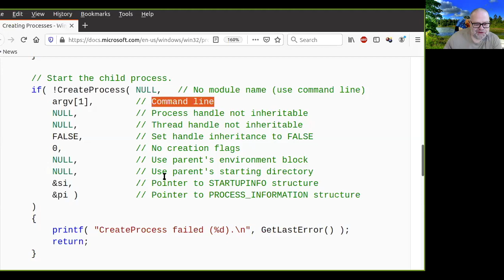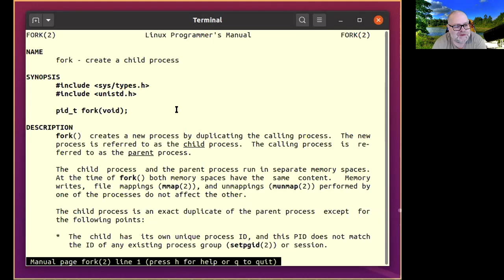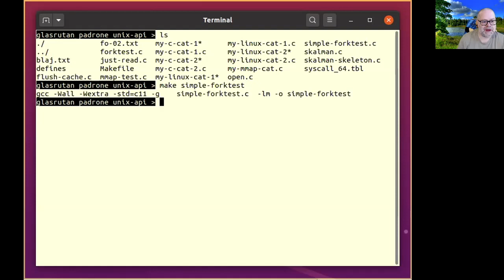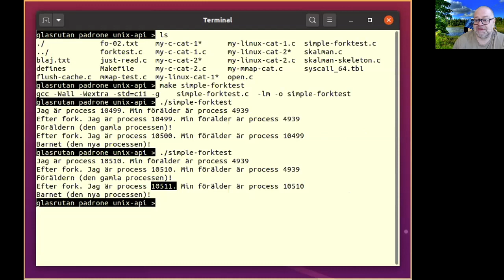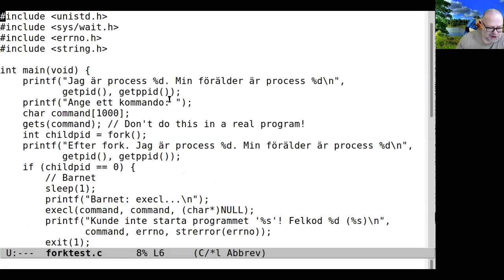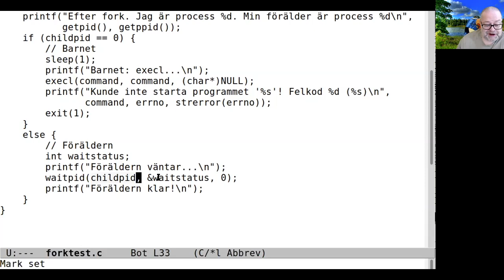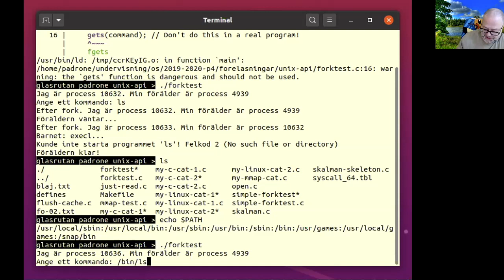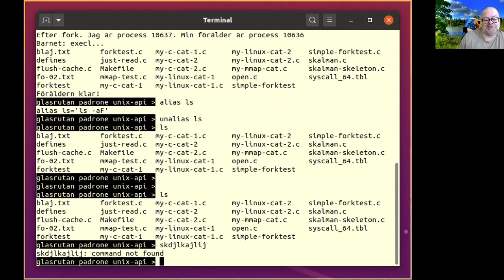fork och exec (Operativsystem, lektion 9)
Processer i Linux, med systemanropen fork, exec och wait. Det här är den nionde lektionen i Örebro universitets operativsystemkurs.